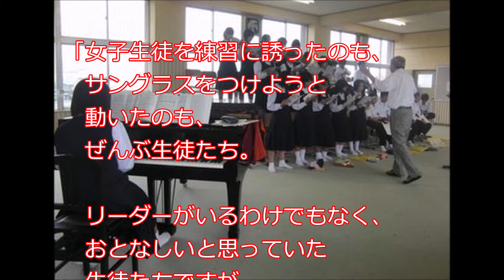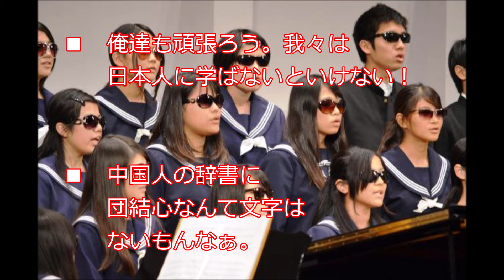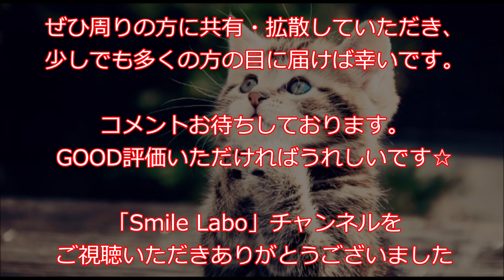【衝撃】「これが日本だ！」サングラス姿での合唱15の夜…その理由がすごすぎるwww【海外が感動する日本の力】海外の反応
合唱祭でクラス全員がサングラス。
沖縄県宮古島市にある県立宮古高校。その合唱祭で、3年生のあるクラスが「全員サングラス姿」で歌いました。その理由に世界中から感動の声があつまっています。

マティダ市民劇場で熱唱されたのは、尾崎豊さんの「15の夜」。
子宮頸がんワクチン接種後に苦しんでいる女子生徒のために、クラスメイトが起こした行動とは？

内容は動画をご覧ください。

関連動画
【衝撃】「凄すぎるよ～ニホン！」日中韓を旅した外国人が語った真実とは？世界が注目した日本滞在記【海外が感動する日本の力】

【衝撃】世界中のメディアが日本の凄さを痛感した光景「日本は尊厳と誇りの国だった！」日本人から学んだ10のこと【海外が感動する日本の力】海外の反応

海外 感動「世界各国に支援要請の手紙を送った結果…唯一返事をくれたのは遠く離れた島国日本だった」皇后陛下が抱きしめた少女とは？！【皇室・天皇】日本とポーランドの「歴史的な絆」【海外が感動する日本の力】

「まさか人の道を日本の少年に教えられるとは…」海外が心震わせずにはいられなかった日本人のずば抜けた民度の高さ【海外が感動する日本の力】海外の反応

【衝撃】日本が韓国と相容れない理由は、これだった！「みんな仲良く」の日本人、「俺が俺が」の韓国人【海外が感動する日本の力】海外の反応